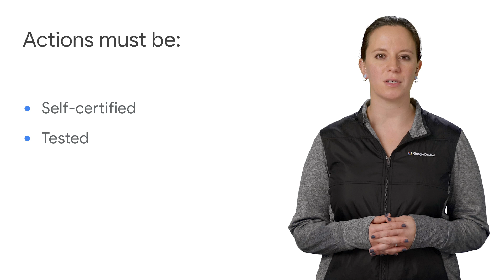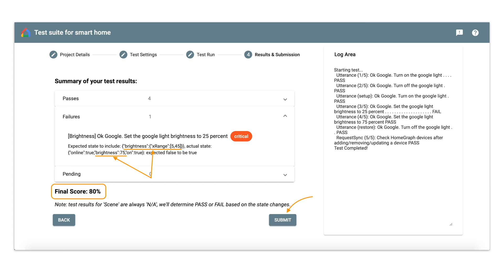How to self-certify Smart Home Actions for the Google Assistant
To ensure a positive, consistent user experience, all Smart Home Actions must be tested and self-certified prior to being submitted to production. This policy applies to all new actions, as well as any new versions of previously published actions. Let's take a look at the process of self-certifying your Action and preparing it for release.